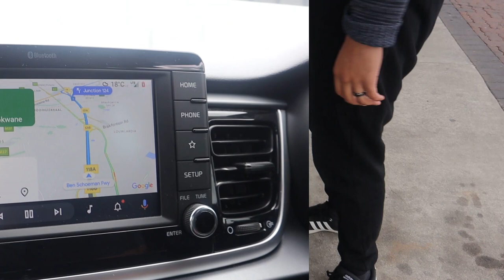Zimbabwe Travel Vlog PART 1 | Attending my friend's wedding | Passing through Mokopane Limpopo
Hi guys and welcome to another vlog! This vlog was recorded on the 22nd of December 2022. Me and my husband were starting our road trip to travel to Zimbabwe for my friend's wedding in Harare. Since the trip to Zimbabwe is very long and during that time of the year the border gate can be very full, we decided to leave earlier and travel first to Limpopo to be closer to the border on the day of travel. It was a bit of an eventful trip, we got lost on our way but we eventually made it! Hope you guys will join us on these travel series vlogs and enjoy them!